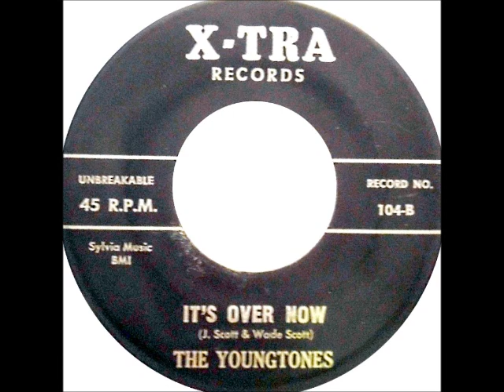It's Over Now /Can I Come Over’- by the Youngtones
It's Over Now -by the Youngtones  1958 X-tra 104
Can I Come Over’- by the Youngtones1959 X-tra 120
The Youngtones (Coney Island, New York)
Ben Smith had been, with Big Al Sears, a sax player in Andy Kirk's Clouds Of Joy and then lead of the Ben Smith Quartet. Aside from Teenage Records (co-owned with Bill Gordon), he owned the X-Tra label at 1650 Broadway in New York in 1956."You I Adore" b/w "It's Over Now" was the first release by the Coney Island based Youngtones for the new label. The Youngtones were a Hispanic group whose group members included Johnny Marsi (lead), Gilbert Rivera (first tenor), Joe Crespo (second tenor), Willy Rivera (baritone) and Louis Lugo (aka Louis Figueroa) (bass).The Group biggest records was "Patricia" released as X-tra 110 In February 1958. The Group also recorded two sides for Brunswick in the late of the Summer 1958, and their last effort for X-tra, the haunting ballad called "Can I Come Over", appeared in 1959.Ronald Jackson, the brother of Adam jackson who sung lead for the Jesters on Winley, did the lead honors on  "Can I Come Over". Unreleased song was issued in the early sixties on Time Square Records by Irv "Slim" Rose when he bought the X-tra catalog from Ben Smith in 1962.
Two of the members of the Youngtones, Johnny Marsi and Gil Rivera later joined with Bobby "Ziggy" Andriani to record as Marci and the Mates for two releases on the Big Top record label, and would later record under other names (Johnny, Gil and Bobby; Hans, Chris & Anderson, etc).

Personnel:

Johnny Marsi (Lead singer)

Gilbert Rivera (First Tenor)

Joe Crespo (Second Tenor)

Willie Rivera (Baritone)

Louis Figueroa (Bass)